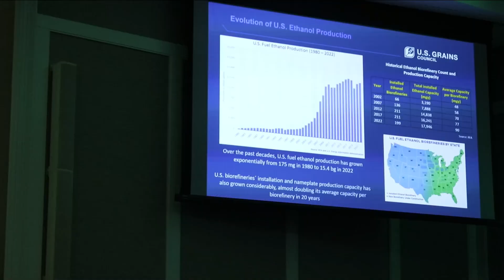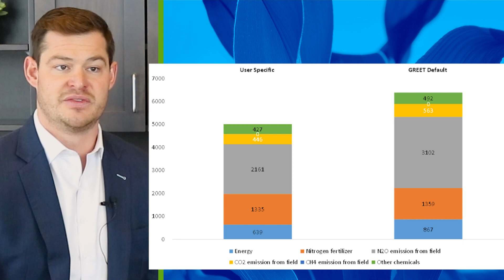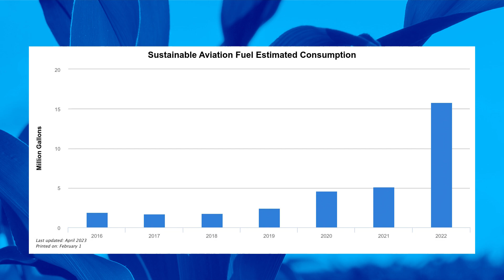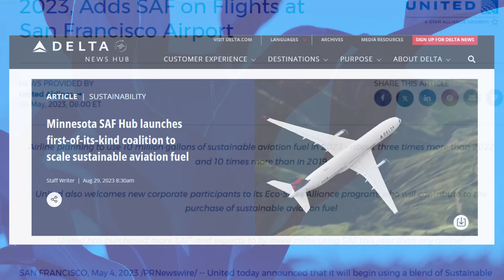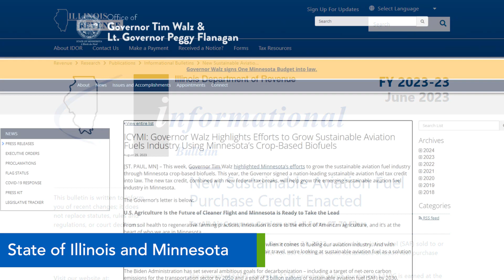SAF - Sustainable Aviation Fuel - what is the 45Z tax credit?